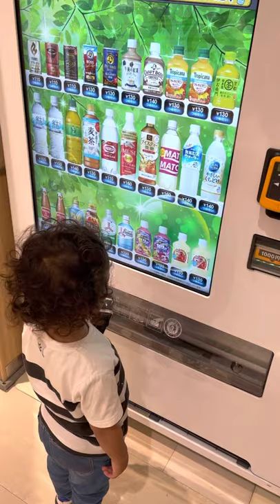vending machine with touch in Japan